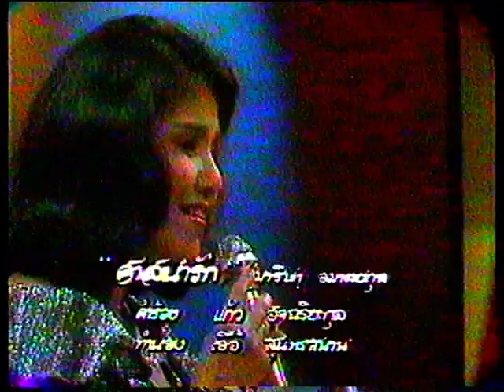ศาสนารัก มาริษา อมาตยกุล วงสังคีตสัมพันธ์ เพื่อการอนุรักษ์